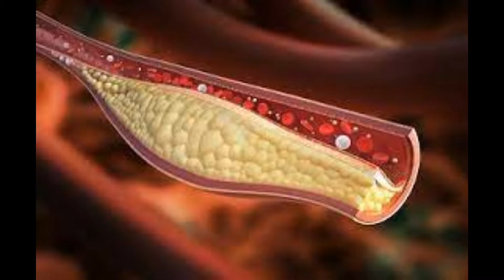पुष्पा राज लाल चंदन पर क्यो फिल्माई गई इसके पीछे का राज अल्लू अर्जुन की यह फ़िल्म क्यो हो रही हिट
पुष्पा full movie hindi song
पुष्पा फुल मूवी हिंदी सॉन्ग
pushpa raj full movie hindi song
pushpa raj south movie hindi song
pushpa raj south picture
pushpa raj south picture allu arjun
अल्लू अर्जुन की मूवी
अल्लू अर्जुन की मूवी पुष्पा
allu arjun movies in hindi dubbed full movie 2021
allu arjun new movie 2021

https:// which are creative commons our understanding that is correlation of fair use however that it is open to interpretation if any owner of the content clip I would like to ask to remove the video we have no problem with that and will do so as fast and possible please message us on Youtube Aur Facebook if you have any concern.